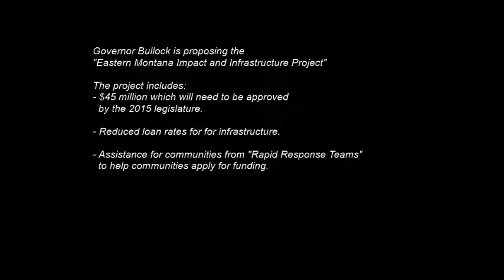Governor Steve Bullock In Eastern Montana April 17, 2014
Governor Steve Bullock offers eastern Montana assistance to cope with oil impacts via a bill proposed for the 2015 legislative session.  Video includes interchange with State Representative Alan Doane who questioned the offer.